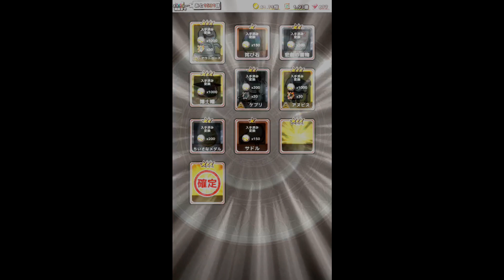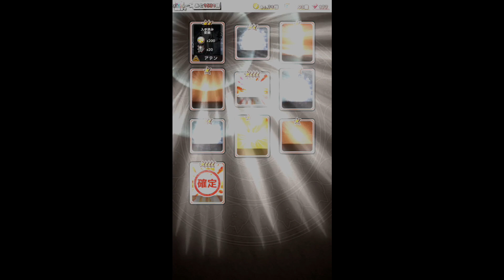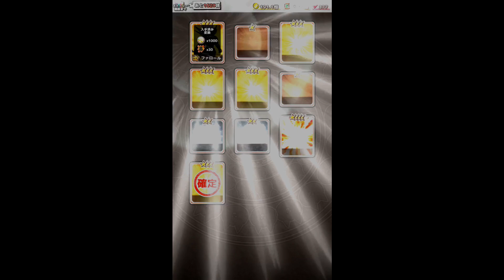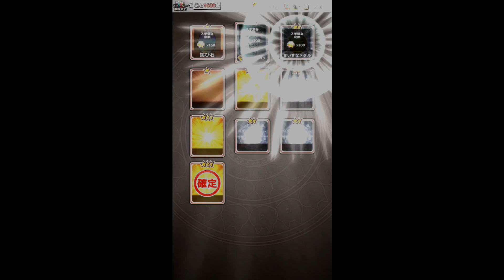【ボク殺3】九尾の狐出るまで引いてやるぜ！！！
ゆたりんの欲しいものリストｗｗｗ↓

魔神さんを倒していくゲーム
【君の目的はボクを殺すこと3】の動画です。

質問箱作ってみました！
ご質問おまちしております！